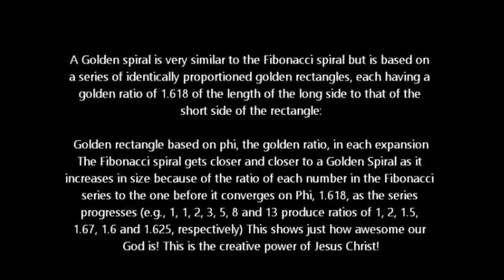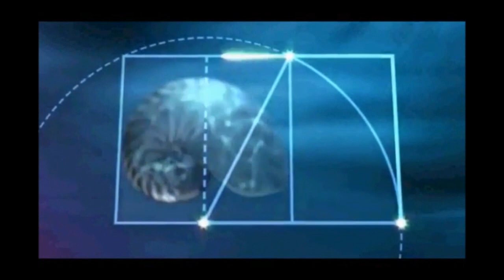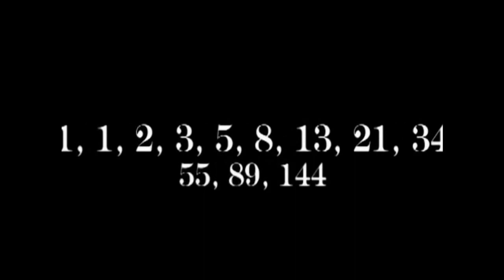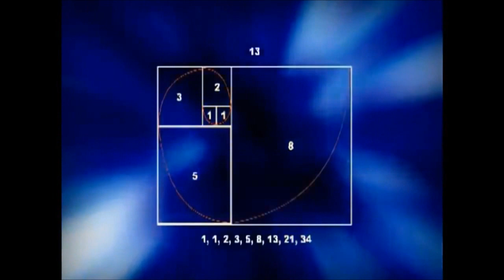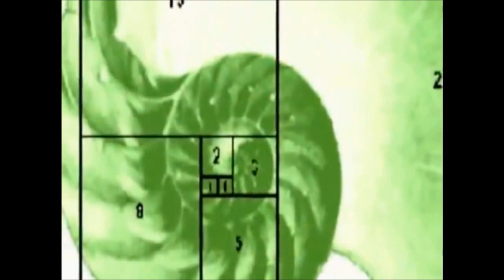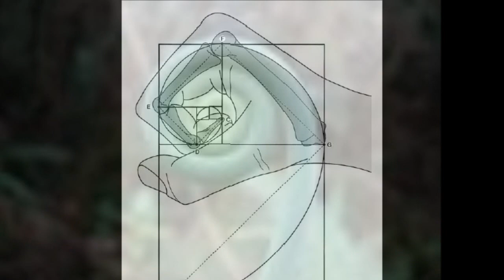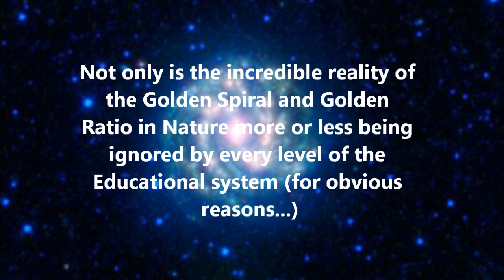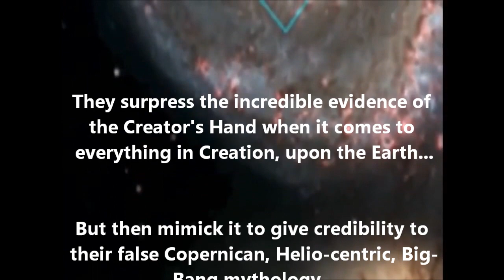Fibonacci, Flat Earth, and Forging the Fingerprints of God...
Once in a while I get asked about the use of the nautilus shell in my little "logo", and if there is any meaning behind it.  Well yes, there is!  And then not long ago, I was watching several videos made by my friend "D 13 Watchman", and came across his vid called "Understanding the ancient spirals"

And wow, he did such an amazing job, in unpacking all the Occult symbolism and usage of spirals, but then also bringing it all home with the role that spirals, specifically the "Golden Spiral" plays in God's Creation itself.   Definitely worth checking out, and all of his videos, as a matter of fact, are quite good.

Anyways, I have been drawn to spirals almost my entire life.  Only in the past few years did I learn about the Fibonacci sequence, the Fibonacci spiral, and the associated Golden Ratio/Spiral, and how these things are actually embedded within various animals and plants and even inorganic aspects of Creation, all pointing back to the Designer, the Creator...

But now there is one example of this "Golden ratio in Nature" which does not fit with all the others, in the way I once believed.  Let's see what that is, shall we?